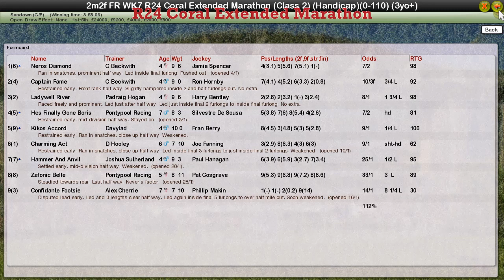FR WK7 R24 Coral Extended Marathon